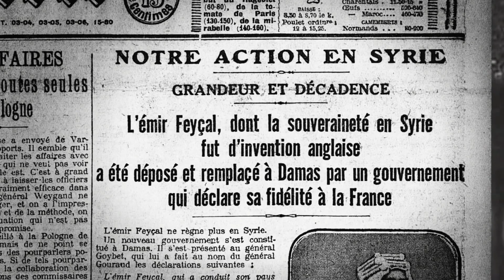Le Grand Partage - Feycal / Samuel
Realisation J Schlupmann
Les films d'ici 2
Richard Copans, Carole Ardoin